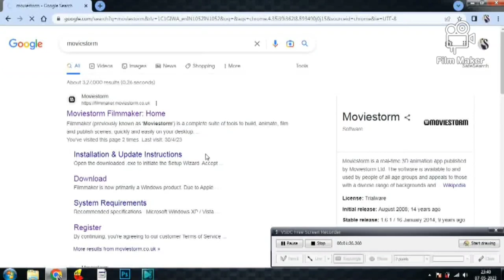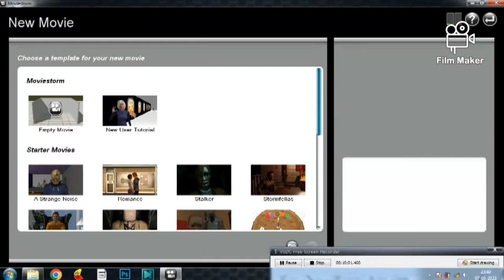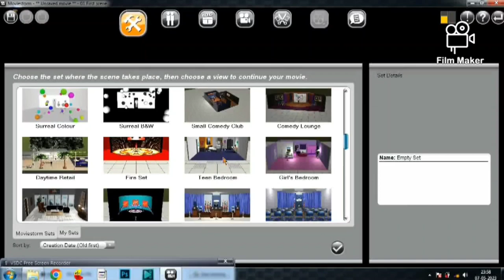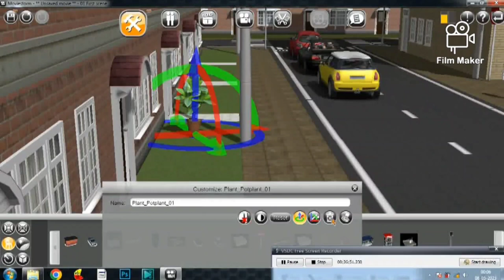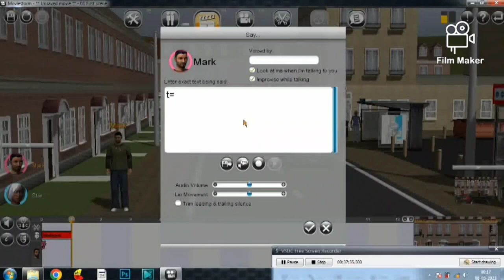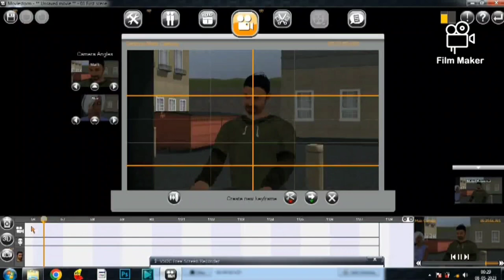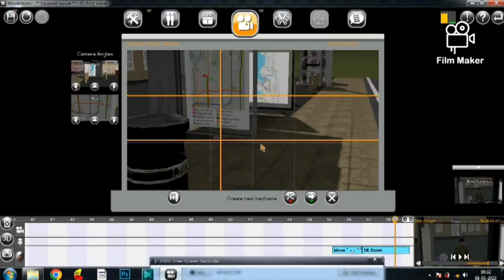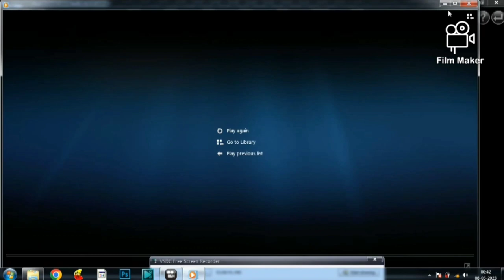how to make 3d animation film 2023 || how to download moviestorm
welcome back to my channel my dear audiance , today I am going to show you  How to make 3D animation film in moviestorm and I am showing you how to use moviestorm application how to use toggles this is very simple to make a 3D animation film then why are you not subscribe till now please subscribe to my channel and turn on notification button

Queries Covered In This Video:

1) how to make 3d animation film 2023
2) animation tutorial in hindi
3) how to make 3d animated videos free
4) create animated cartoons
5) how to make animated videos
6) create 3d animation video
7) how to create 3d animation movie
8) 3d animation short film tutorial
9) animation short film tutorial
10) hindi animation tutorials
11) how to make an animated movie for beginners
12) 3d animation short film in hindi
13) how to create 3d animation videos in hindi
14) moviestorm tutorial
15) cartoon film kaise banaye
16) animation
17) moviestrom 3d animation tutorial in kannada
18) how to create moviestrom account
19) how to downoad moviestrom in mobile

ಹೊಸ ವಿಷಯಗಳ ಬಗ್ಗೆ ತಿಳಿತಾಯಿರಿ ಹಾಗಾದರೆ ನನ್ನ ಯುಟ್ಯೂಬ್ ಚಾನೆಲ್ ಗೆ ಸಬಸ್ಕ್ರೈಬ್  ಮಾಡಿ ವಿಕ್ಷಕರೆ

Shashikant From – Gabburu,Raichur ( India )